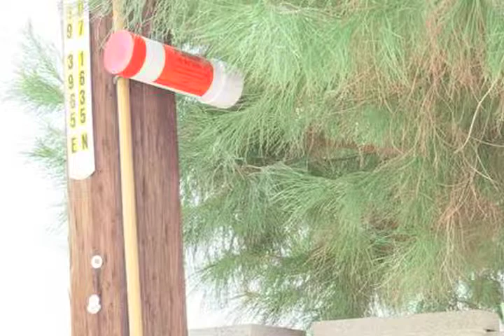Environmental Services Department Vector Control 2